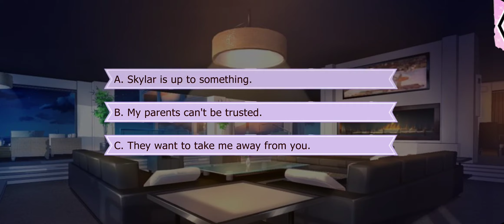Lovestruck: Gangsters in Love - Aurora James (Sweetheart MC) S3E4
Aurora (Sweetheart MC) Season 3:

Face-to-face with danger again, you and Aurora do what any hustler would — run away to Vegas! But the stakes are higher in the City of Sin. Can you reconcile your past with your future... as Aurora's wife?!